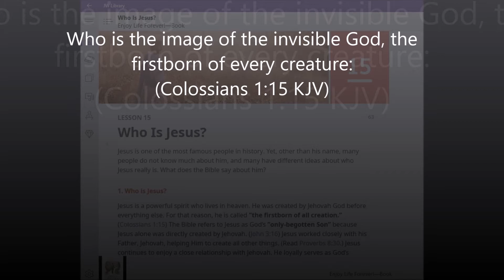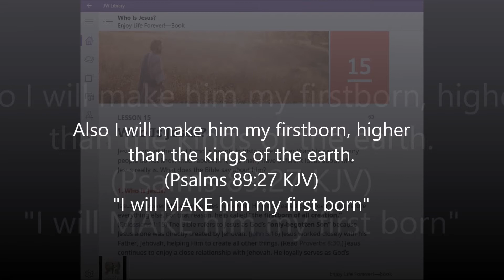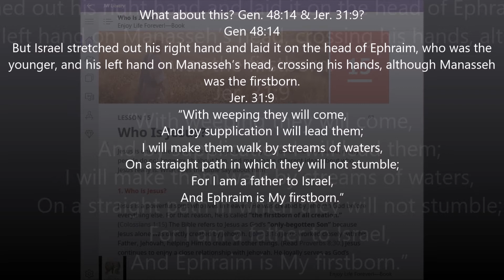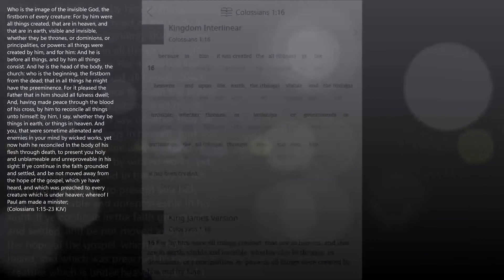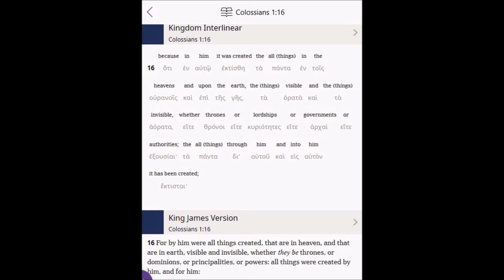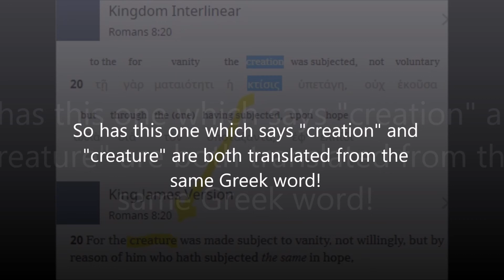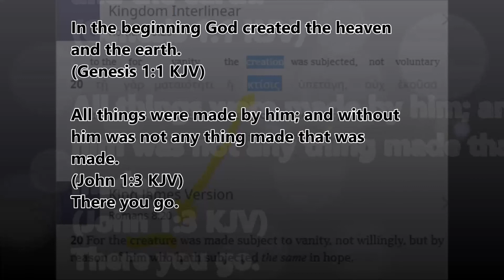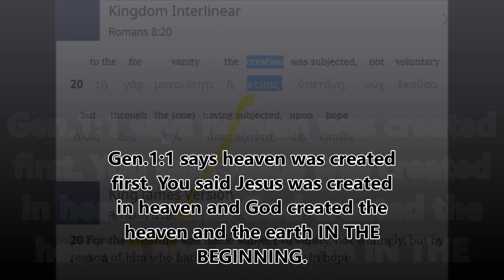Jehovah's witnesses, Who is Jesus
A conversation with a Jehovah's witness on the book "Enjoy Life Forever" section 2, lesson 15